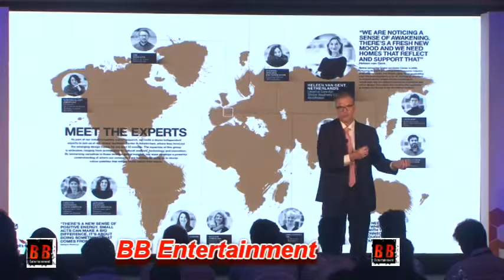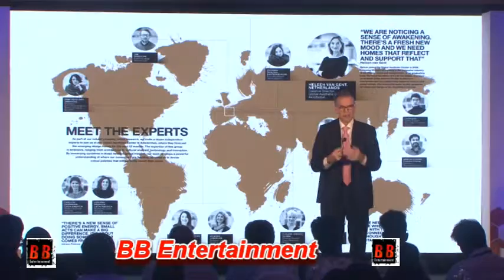Farhan Akhtar At The Launch Of 'Dulux The Colour For The Year 2019